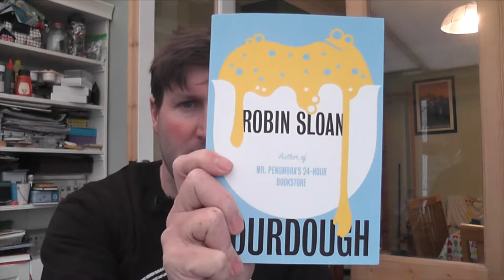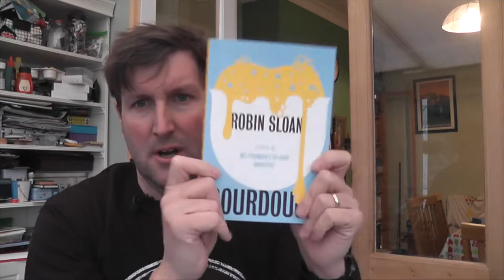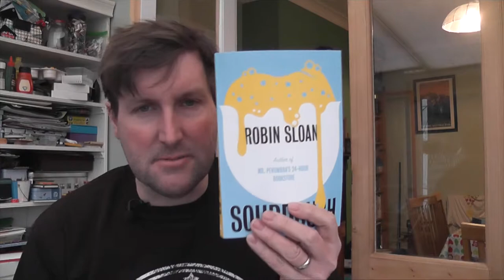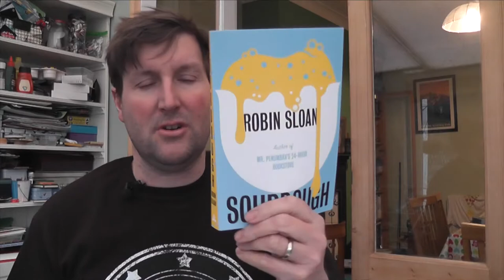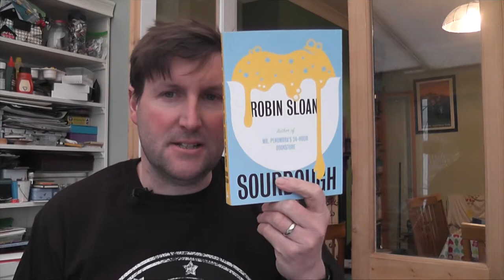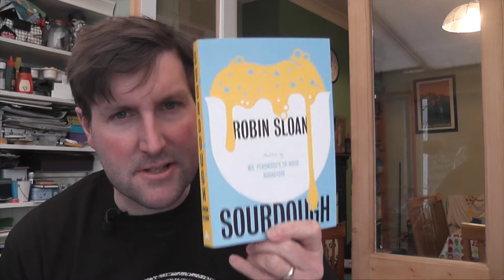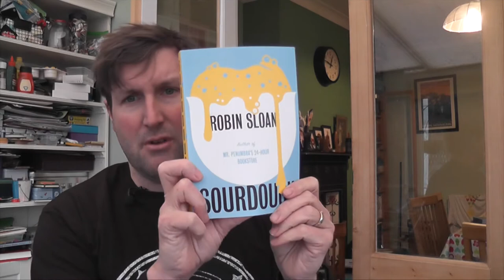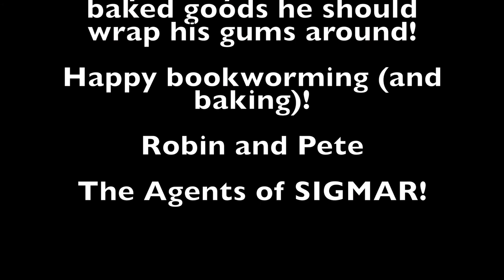5 Reasons to Read "Sourdough" by Robin Sloan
Here are five reasons to read Robin Sloan's satirical look at the life of an interloaf start-up.

You can buy Sourdough, here in the UK
and here in the US